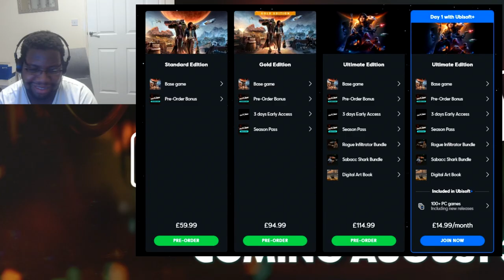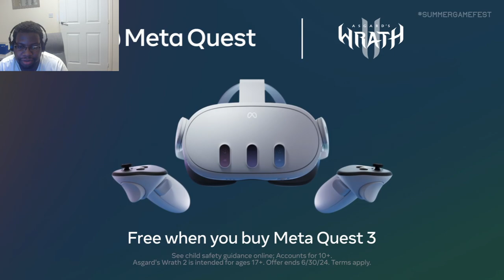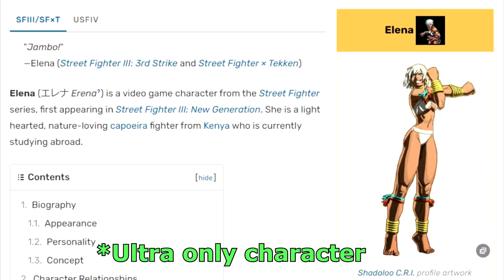Summer Game Fest 2024 - Live Reaction Part 1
I randomly decided record my reactions to it this year just because.